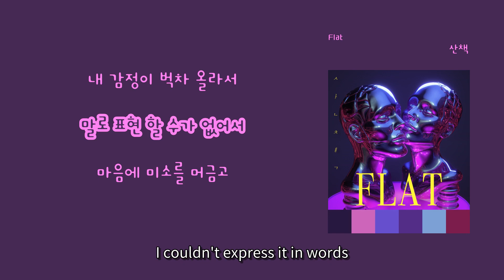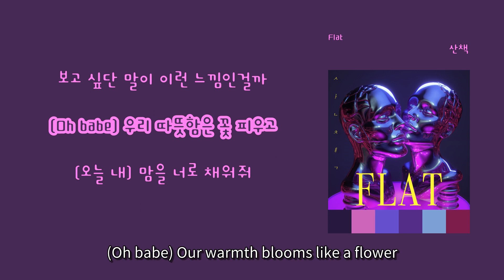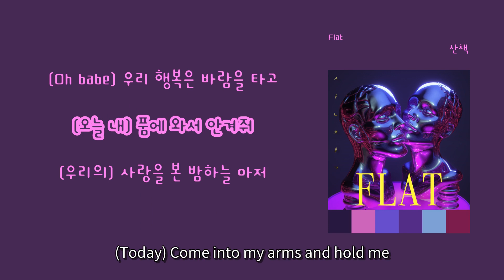[LyricVideo/가사비디오] Flat - '산책(Walk)'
1. 숏폼으로 음원홍보 방법이 있어요 - 최대 100만명에게 노출되어 아티스트 인지도 상승
2. 스포티파이,유튜브마케팅에 내 음악을 홍보하는 방법도 있어요

Worldwide Release, Quick Release within 2 Weeks, Register on RealisticTalk, Promotion, Broadcast Review Agency, Your Own Album Management System

There's a way to promote your music through short-form content, reaching up to a million people and boosting artist recognition.
Do you want to promote your music on Spotify and YouTube? - Muze Platform offers a two-in-one solution where your music is heard by 60,000 to 120,000 listeners on Spotify, and you also receive royalties per stream.

이 곡은 Flat - 산책(Walk)에 수록된 R&B/소울 장르의 "산책(Walk)" 입니다.

가사:

너의 손을 잡은 그 순간
내 감정이 벅차 올라서
말로 표현 할 수가 없어서
마음에 미소를 머금고
그냥 걸었지
그냥 웃었지 yeah
눈에 넣어도 안아프단 말이 이런 느낌인걸까 oh
들었어?
윙윙대는 모기 소리마저
난 들었어
살랑이는 휘파람 같아
(Oh babe) 우리 따뜻함은 꽃 피우고
(오늘 내) 맘을 너로 채워줘
(우리의) 사랑을 본 밤하늘마저
밝게 빛나고 있어
웃는 너의 모습을 볼 땐
그 미소가 너무  예뻐서
너에게 조금 더 가까이
(머리를 쓰다듬고)
네게 말했지
내가 너를 너무 좋아한다고
옆에 있어도
보고 싶단 말이 이런 느낌인걸까
밝게 빛나고 있어
(Oh babe) 우리 행복은 바람을 타고
(오늘 내) 품에 와서 안겨줘
(우리의) 사랑을 본 밤하늘 마저
밝게 빛나고 있어

Flat은 대한민국의 음악가이다.
2023년에 "그런가봐"를 디지털 싱글로 발표하며, 음악에 발을들였고,
Flat만의 감성으로 다양한 곡을 선보일 예정이다.

사랑하는 사람과 산책하며 듣는 노래

1. 산책

Produced by Flat, 원시인, 곡가옥짱
Composed by Flat, 원시인
Lyrics by Flat
Vocal & Chorus by Flat
Arrange by 원시인, 곡가옥짱
Mixed & Masterd by 원시인
Artwork by Flat, 원시인, 곡가옥짱

Flat is Korean musician.
He stepped into music with "I guess so" in 2023
He will spread out 'Flat world' to the world

When you walk with loving someone play the Walk

1. Walk

Produced by Flat, 1xiin, okjjang
Composed by Flat, 1xiin
Lyrics by Flat
Arrange by 1xiin, okjjang
Mixed & Masterd by 1xiin
Artwork by Flat, 1xiin, okjjang